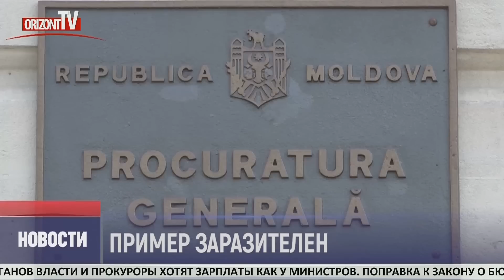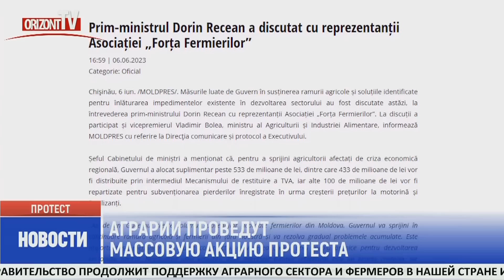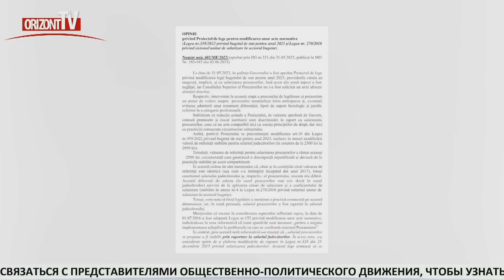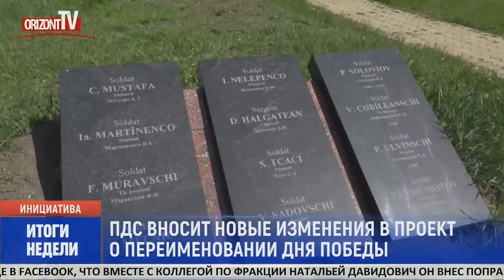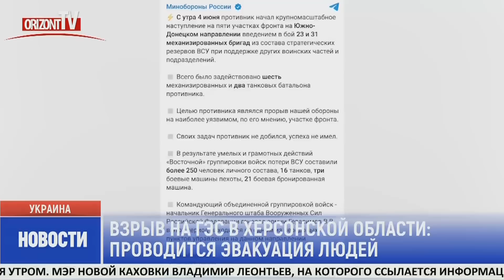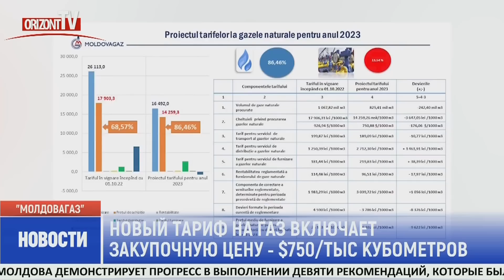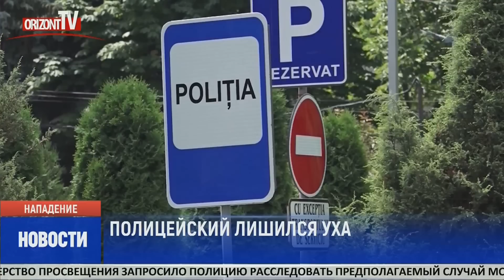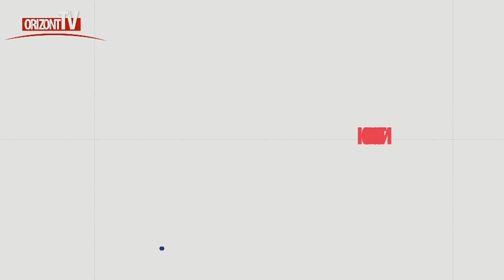Новости на OrizontTV 2023-06-06 | 20:45